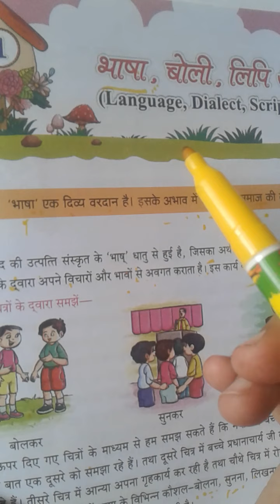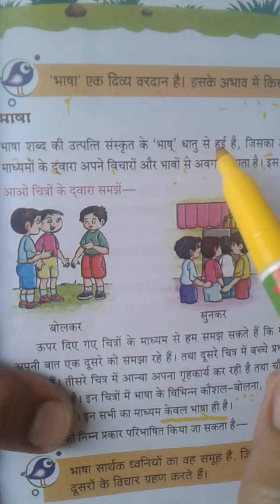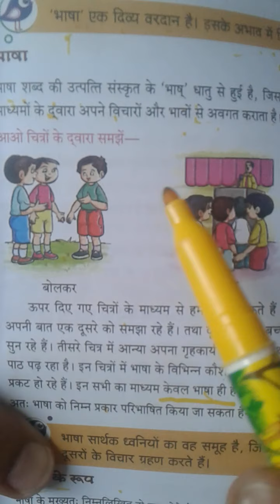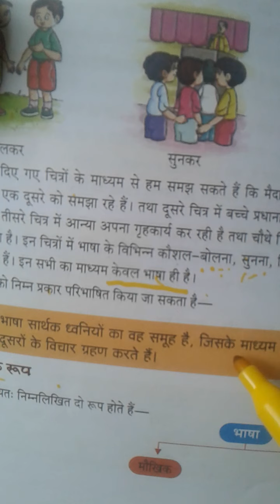July 2, 2020